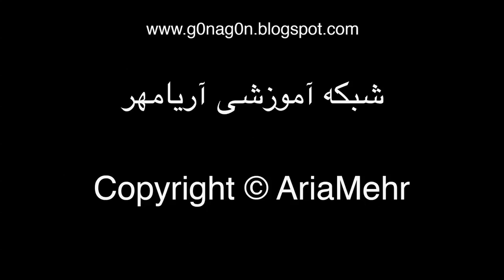How To Eat Cherimoya - معرفی و آموزش خوردن میوه چریمویا